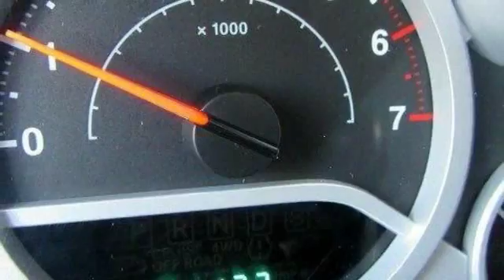2008 Jeep Wrangler Sahara Egg Harbor Township NJ 08234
2008 Jeep Wrangler Sahara